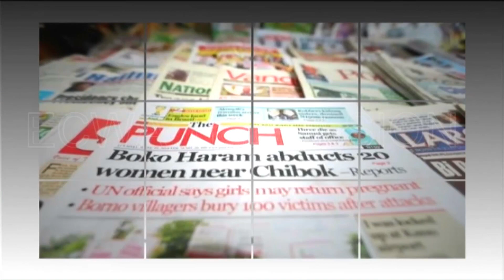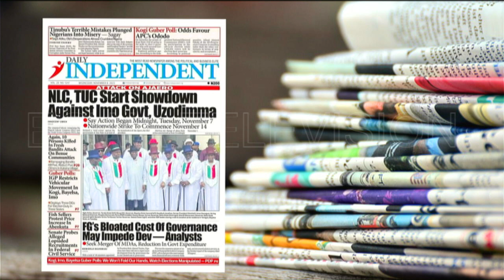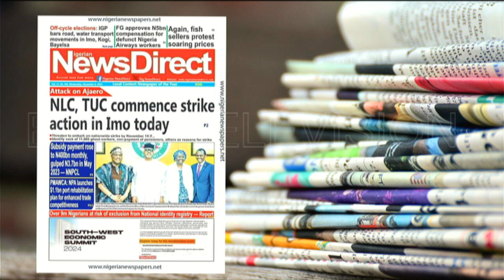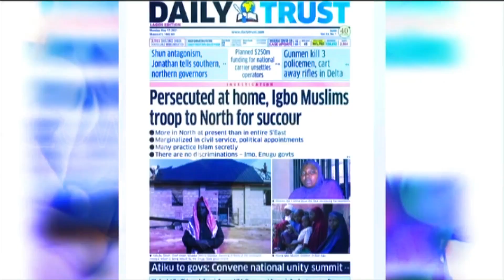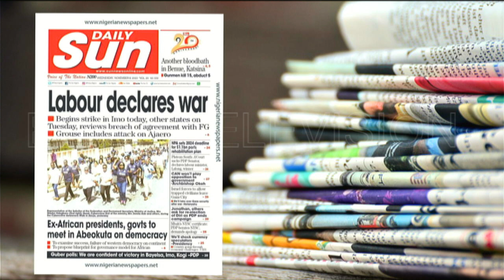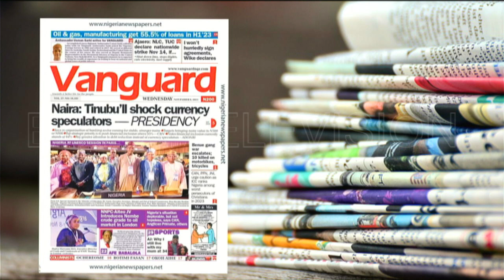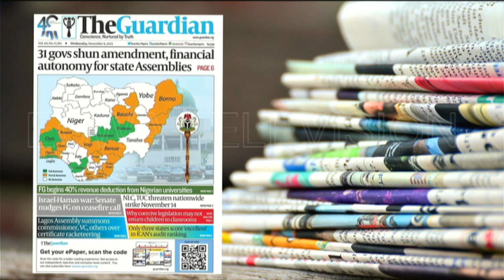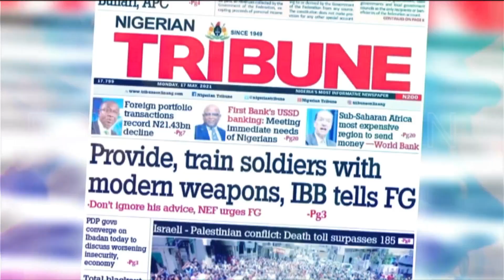THE DAILIES - 8TH NOV 2023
RELIABLE REVIEW OF THE NATIONAL DAILIES FOR THE LATEST UPDATES AND BREAKING NEWS.